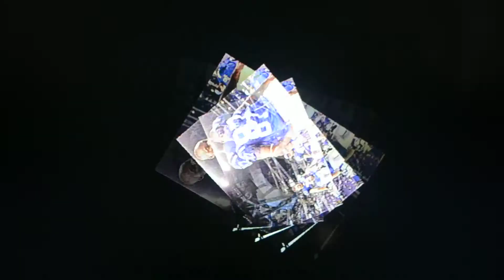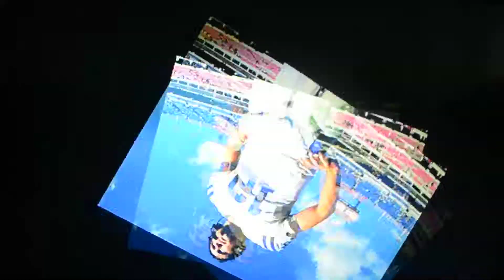started from bottom Colts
2011 colts was 2-14...a year later 11-5 ! NOW MY WHOLE TEAM FUCKIN HERE!
Indy fan john